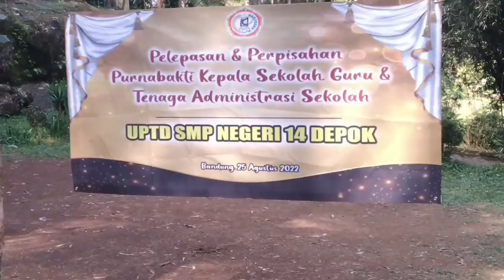Serunya Off-Road Land Rover di Grafika Cikole Lembang!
"Hai, sahabat off-road! Siapa yang tidak suka petualangan seru dengan Land Rover? Di video kali ini, kita akan menjelajahi keindahan alam Bandung melalui off-road di Grafika Cikole Lembang. Bersiaplah untuk merasakan sensasi adrenalin yang luar biasa saat Land Rover melibas medan berat, menaklukkan tanjakan curam, dan melintasi sungai-sungai kecil. Tidak hanya itu, kita juga akan menikmati pemandangan alam yang memukau dari ketinggian. Jadi, jangan lewatkan petualangan off-road yang seru ini! Klik tombol play dan saksikan sendiri betapa menyenangkannya mengeksplorasi Cikole dengan Land Rover."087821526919
Sewa 1 Jeep nya 1,7 Juta / Jeep isi 5-7 orang, jika dapat makan 2 Juta/Jeep